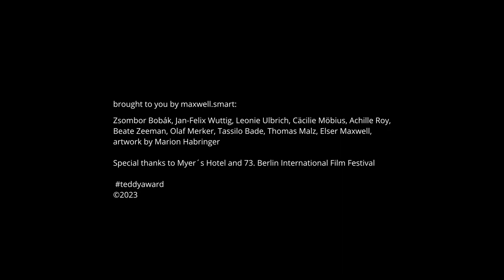Interview with Donatienne Berthereau, director "SLEEPLESS NIGHTS"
Zsombor Bobák in conversation with Donatienne Berthereau and  Dorothée Levesque about the film "SLEEPLESS NIGHTS" ("NUITS BLANCHES")

April 2022 in France. The presidential election is entering its final round and the atmosphere is tense. Solène, a waitress, drifts through the night. She takes drugs, hurts people’s feelings and increasingly loses her grip.